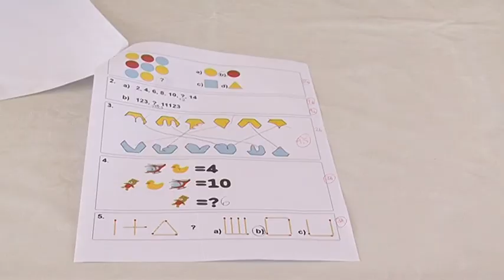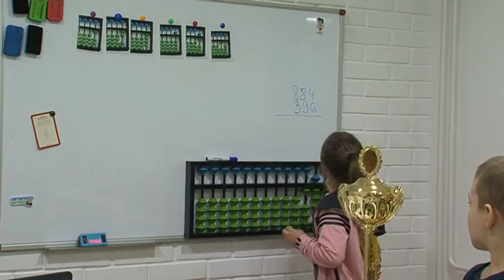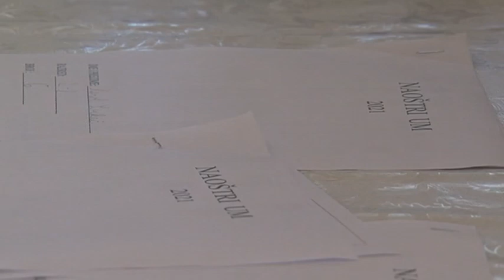Nadmetanje osnovaca u Kovačici pod nazivom „Naoštri um“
U Kovačici je 27. juna „Malac genijalac“ organizovao  takmičenje pod nazivom „Naoštri um“.